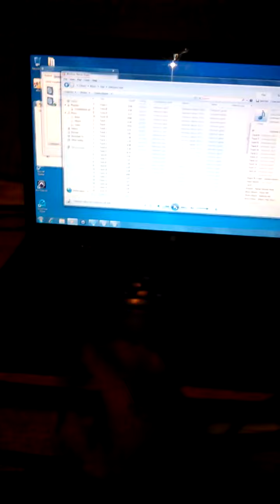I DISCOVER STARS RICHGANGCONTEST MOMENT FOR LIFE!